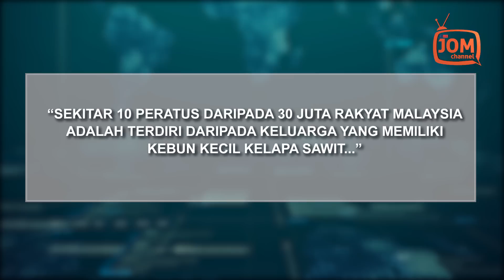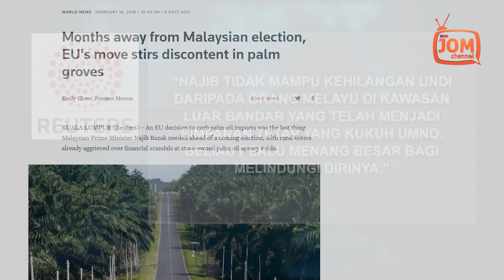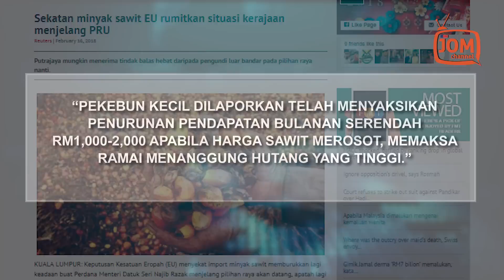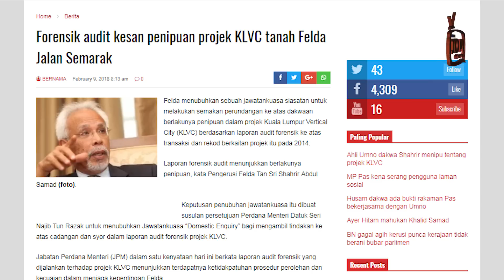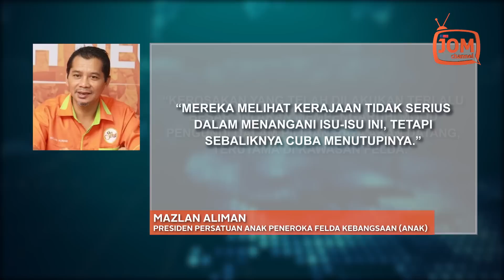LANGKAH EU CETUS RASA TIDAK PUAS HATI DI KEBUN SAWIT